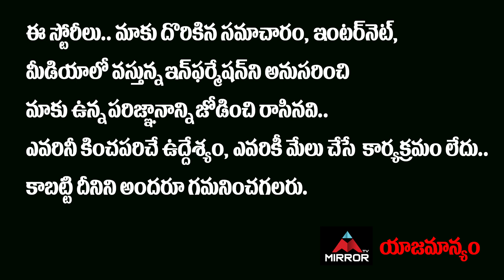Renu Desai Sensational Comments | Renu Desai Helping To CORONA Patients | Pawan Kalyan | Mirror TV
Renu Desai Sensational Comments | Renu Desai Helping To CORONA Patients | Pawan Kalyan